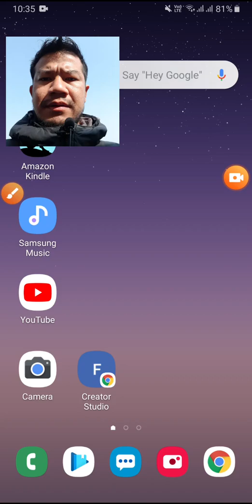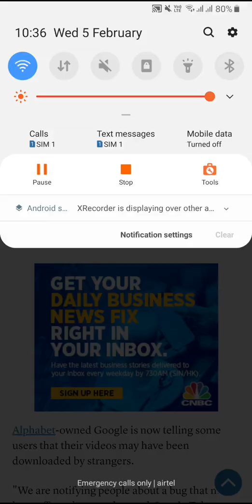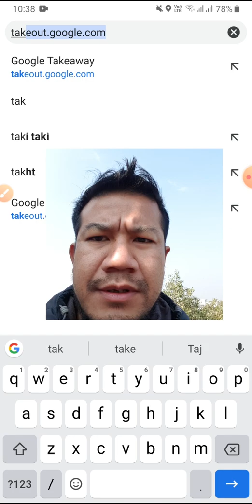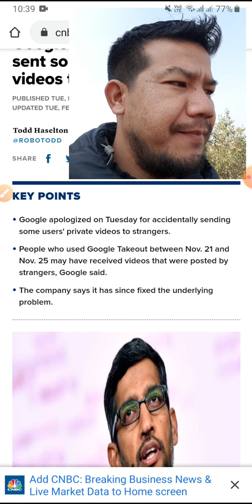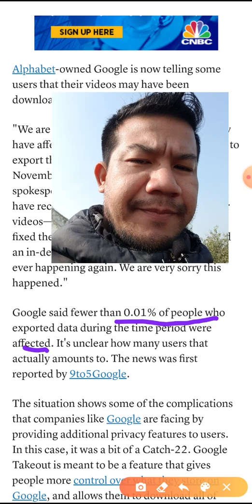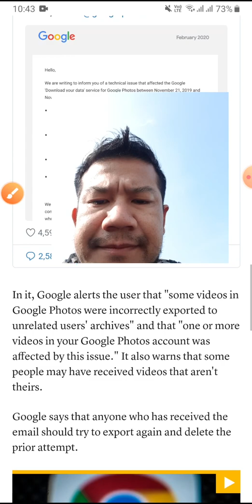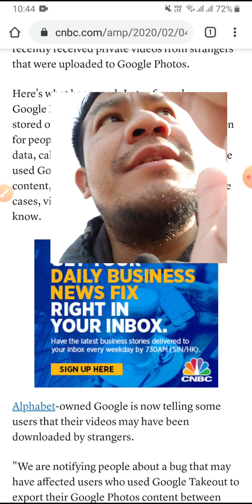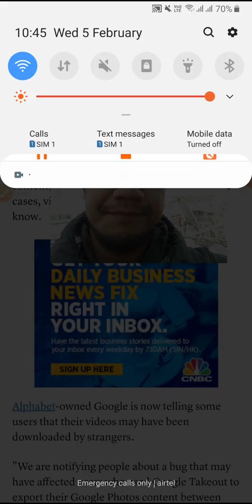GOOGLE PHOTOS KI DANGER ANY SERVICE KI DANGER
Google photos ki danger any SERVICE ki danger. Aware oibiyu friendsss mayam. Sise thokke yai asoiba adum thokke yai. Aduna CHEKSINBIYU friendsss mayam.

Somgi videossss or eigi videossss somna or eina download toubada yaorakpasi yamna kiningai amadi machakni. Aduna yamna private oibadi CHEKSINBIYU.